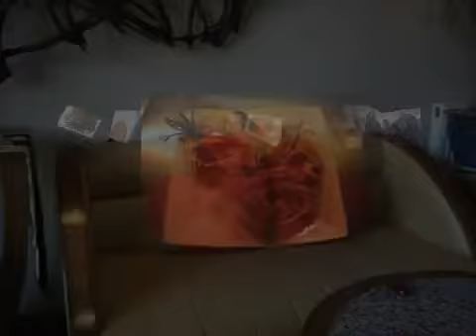Blue Orchid-Amersham- Photo slide show 6th years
Photo slide show from 6th years gala dinner party